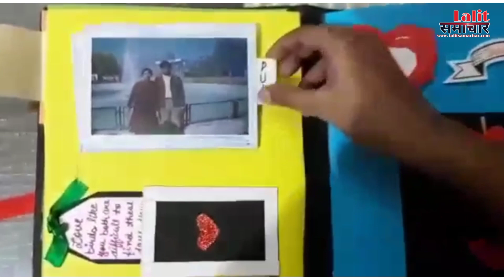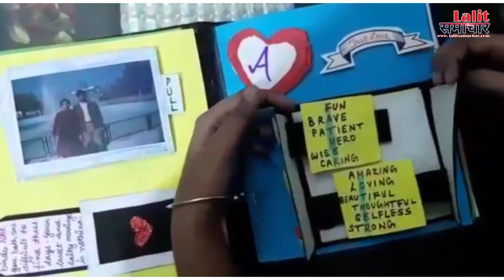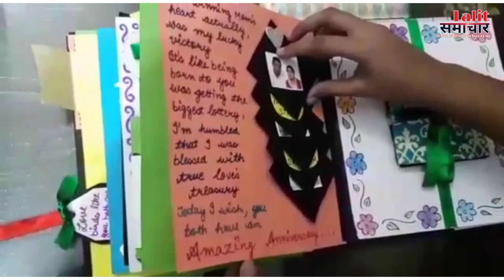ने अपने पापा और मम्मी को स्क्रैप बुक के ज़रिए मैरिज एनिवर्सरी विश कीlalitsamachar